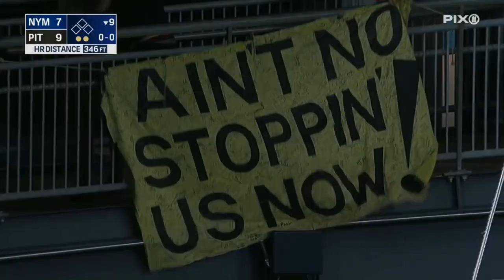Pirates Walk Off Grand Slam Against Mets breakdown (VOODOO?)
Jacob Stallings hits a walk off grand slam for the Pittsburgh Pirates against the New York Mets with a little help from a rally dance of sorts by a fan. This home run was so unlikely to occur, we go over the stats on it and the breakdown of the play. Hope you enjoy!

Follow me on other social media for more content!